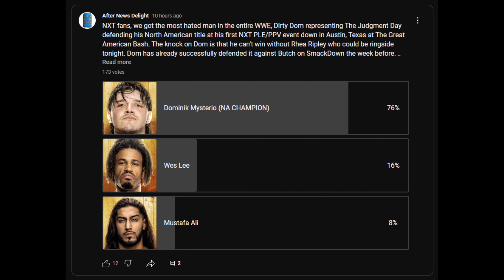Rhea Ripley Pulls Mustafa Ali Ringside to Help Dom Win at NXT Great American Bash (Jul. 30, 2023)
📆 Taped Live on Sunday July 30, 2023 (Televised on Sunday July 30, 2023) (Peacock-TV)

📍 Location: HEB Center in Cedar Park, Texas

🤼 “Dirty” Dominik Mysterio (w/ Rhea Ripley) vs. Wes Lee vs. Mustafa Ali for the NXT North American Championship. Dom rolled to ringside when it looked like Wes and Mustafa were about to jump him. Rhea grabbed the North American Title from the timekeeper and got in Ali’s face. Wes and Ali surrounded Dom. Ali and Lee stomped a mudhole into Dom in the center of the ring. Ali and Wes then were at odds when taking turns to attack Dom. Wes and Mustafa agreed to give Dom a double chop. Lee then hit Ali with a Frankensteiner.

Both men traded armdrags. Ali and Lee traded Sunset Flips. Ali ducked Wes’s kick. Both men traded shoves. Vic noted that Great American Bash was trending on X (ugh… Twitter). Dom stood tall as he shoved Wes and Ali into the barricade from the top rope. Dom gave Ali a slingshot swanton. Dom hit Ali with two of the Three Amigos. Dom went to Wes and hit Two Amigos. Ali and Wes blocked a double Amigo. Lee and Ali gave Dom A Double Team Three Amigos.

Rhea protested at ringside. Wes fended off Dom with kicks. Wes forced Dom to DDT Ali after he ate a superkick from Wes. Wes chopped down Dom with kicks and gave him a meteora. Ali dumped Dom to ringside and rallied with axe handle strikes. Ali knocked Dom off the apron with a dropkick. Ali hit Wes with a nice Spike Tornado DDT. Ali broke up his own pin when he saw Dom come in with an elbow drop. Ali hit Dom with a rolling neckbreaker. Ali put Wes in a Boston Crab and put Dom in a Camel Clutch at the same time. Dom broke the submission with a bite to the hands.

Ali used a Superkick to block Dom’s 619 on Lee. Ali hit Wes with a superkick. Dom and Wes were draped on the bottom rope at the apron. Ali went for a 450, but Dom and Wes rolled in the ring to make Ali crash and burn (good sell). All three ment took a moment of respite. At Rhea’s orders, Dom got a two count on Wes. Wes hit Dom with a suicide dive. Rhea Ripley got on the apron to prevent Lee from diving on Dom. Wes flew over Rhea and hit Dom with a flip dive.

Rhea Ripley got her hands on Wes and gave Wes Lee a Rip Tide through the announce table. Vic noted that there’s no DQs in a Triple Threat. Wes Lee kicked out of Dom’s pin at two for a good nearfall. Dom gave Wes a right hand for a nearfall. Rhea was throwing a fit at ringside. Ali used a running front kick to drape Dom on the top rope. Ali hit Wes with a 450. Rhea dragged Ali to ringside to break up the pin. Dominik hit Wes Lee with a Frog Splash to pick up the win.

Dominik Mysterio defeated Wes Lee and Mustafa Ali via pinfall in 12:05.

🎥 Original Video Date: Sunday July 30, 2023 (AND-TV)

AEW
ROH
WWE
Impact Wrestling
Dynamite
Rampage
Collision
Raw
SmackDown
WrestleMania 39
WWE Money in the Bank
WWE SummerSlam
AEW All In All Out
NXT Great American Bash
NXT No Mercy

wwe
raw
raw highlights
wwe raw
wwe 2022
wwe highlights 2012
wwe 2023
wwe today
nxt
nxt highlights
wwe nxt
wwe live
wwe smackdown
smackdown highlights
wwe wrestlemania
wwe #2023
nxt 2023
aew 2023